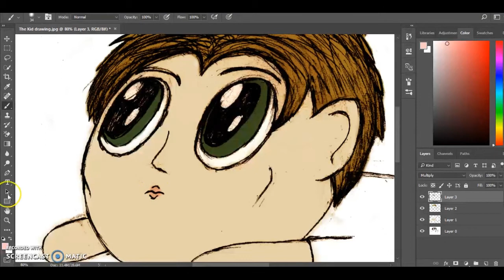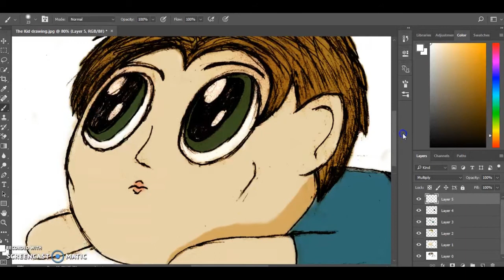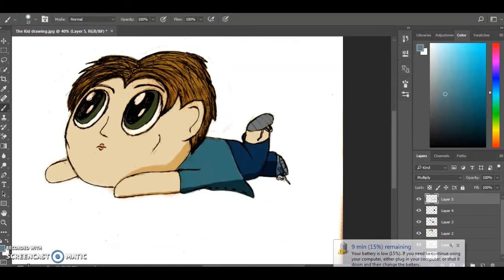The Kid // Castle Rock Speedpaint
I love this little babu so much, I had to draw him. And yes, I used Disney music, this cover because it works.